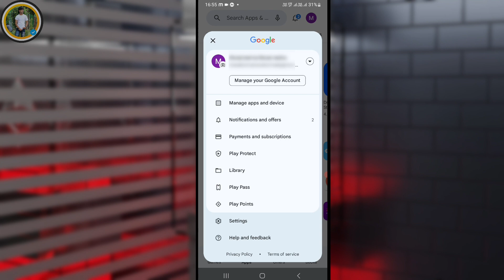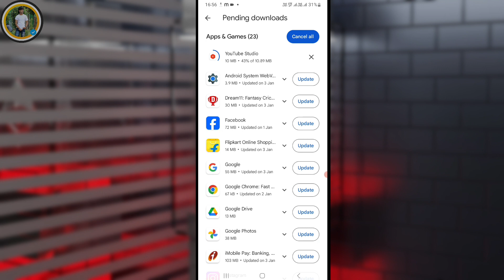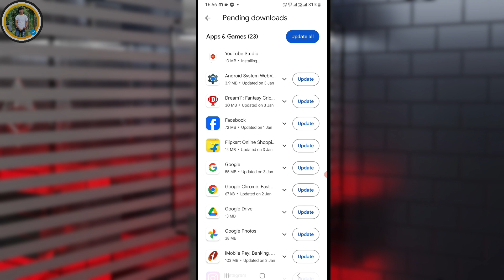App update kaise karen | Play Store Se app update kaise karen | mobile ke app update kaise karen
About video :
mobile app update kaise kare
प्ले स्टोर से ऐप्प अपडेट कैसे करें
play store se app update kaise kare
how to update app play store
play store se app update karne ka tarika
play store menu button missing
how to update apps on android

Comments 💌💌 Share

Note:📝 Copying Or Reproduction Of Content From

Your Queris:
Apps update
update mobile apps
apps update kaise kare
android apps update
apps update karna hai
Kisi bhi app ko update kaise kare
how to update any app
how to update app
app ko update kaise kare
app ko update kaise karte hai
app ko update kaise kiya jata hai